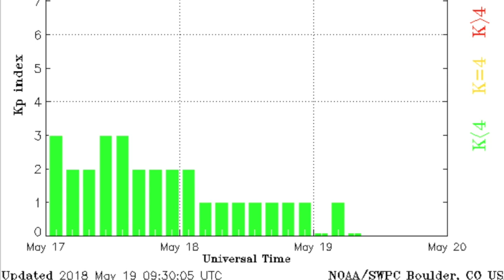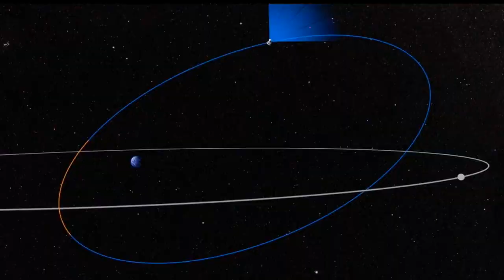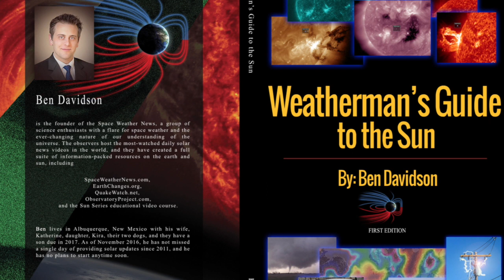Strong Coronal Hole, Storm Watch, Orion, TESS | S0 News May.19.2018